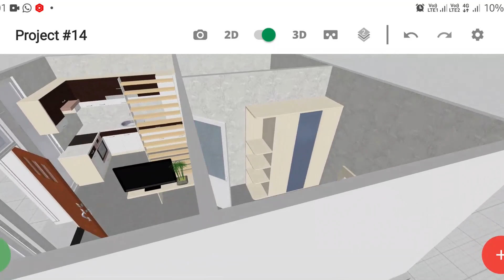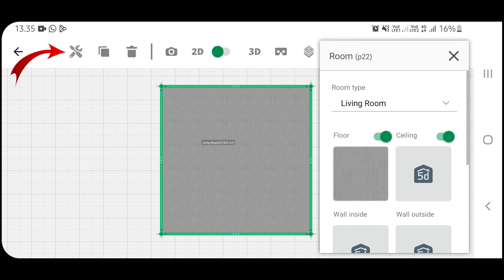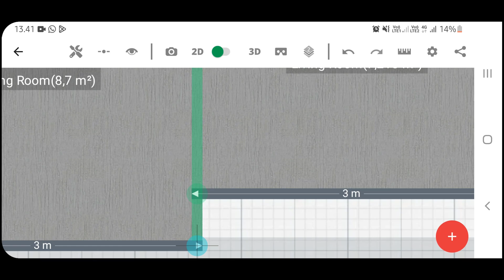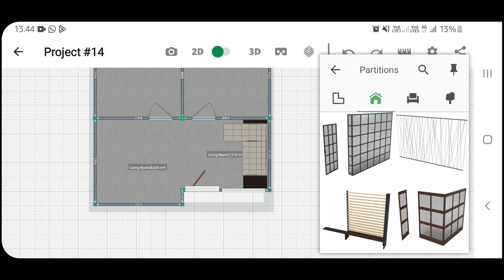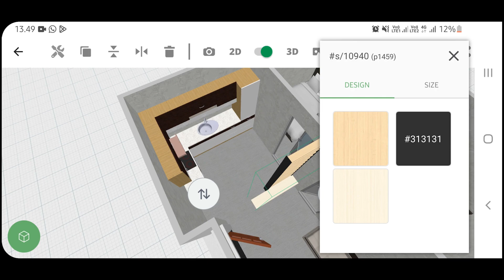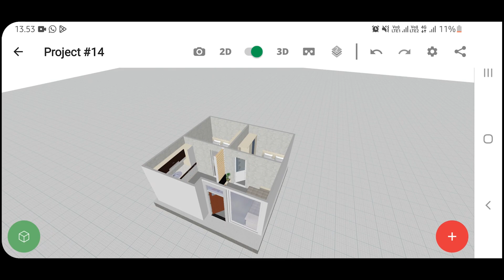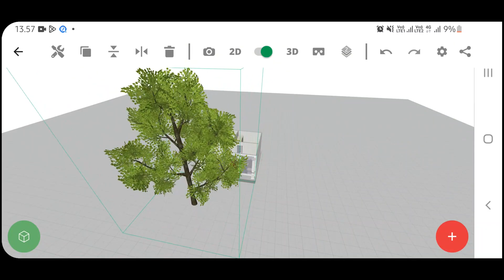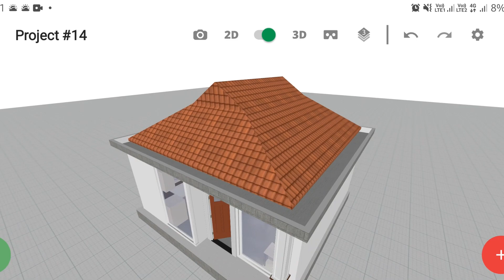Aplikasi Desain Rumah Terbaik dan Termudah dengan Android | Planner 5D | Gampang banget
Tidak semua orang mampu mengoperasikan tools desain seperti Autocad dll, tapi banyak orang yang butuh untuk menggambarkan konsepnya menjadi sebuah visualisasi 3D sehingga mudah membayangkan akan seperti apa rumah idaman kita nantinya. Nah dengan Aplikasi ini, hanya dengan Android, kita dengan mudah dapat membuat desain yang bagus dan lumayan akurat.